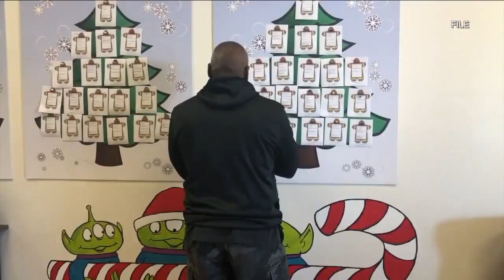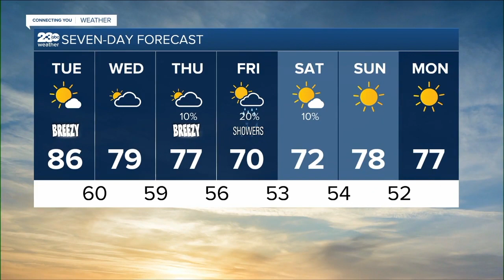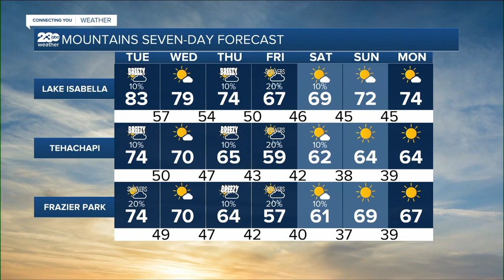KERO 23 ABC News Bakersfield Latest Headlines | October 4, 10pm